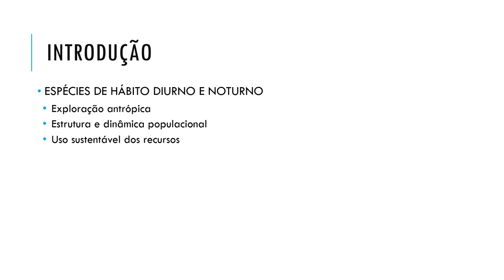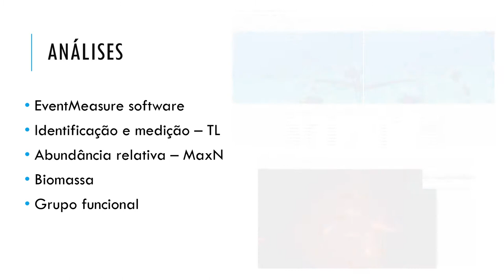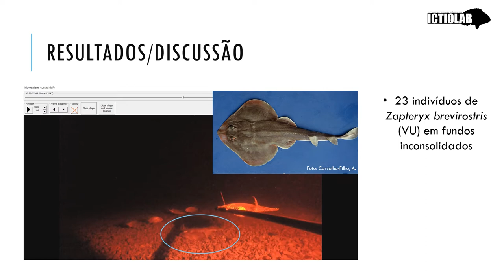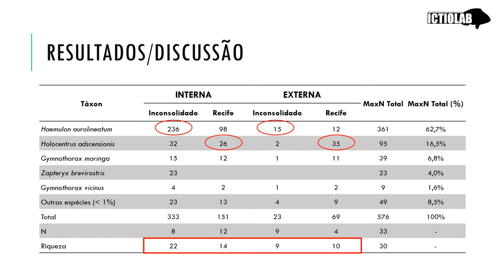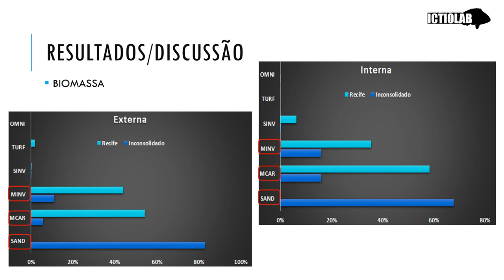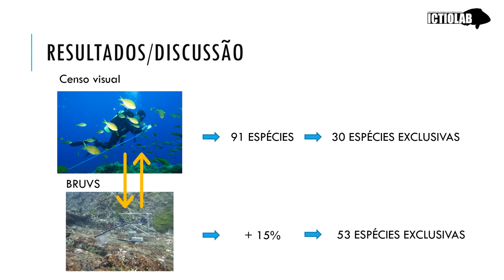COMMUNITY STRUCTURE AND SPATIAL DISTRIBUTION OF NOCTURNAL FISH ON A ROCKY REEF IN SOUTHWEST ATLANTIC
Stephanie Duarte Tabosa Delfino; Vinicius L. Soares; Caio R. Pimentel; Moysés C. Barbosa; Kurt Schmid; Tommaso Giarrizzo; Carlos Eduardo L. Ferreira; Jean-Christophe Joyeux.

Many reef fish species occupy different areas during the day and night. It is important to know how these species use their habitats, not only during the day, but also at night, to understand the structure and population dynamics and therefore manage fisheries resources in a sustainable way. Thus, using Baited Remote Underwater stereo-Video Systems (stereo-BRUVS), 33 nocturnal samples were performed in the Marine Extractive Reserve of Arraial do Cabo, Brazil, in order to describe the taxonomic and functional structure of the fish assemblages. For each sample the relative abundance and biomass of species were calculated. The influence of the environmental factors Region (influenced vs. not influenced by upwelling), Substrate (consolidated vs. unconsolidated) and Depth were assessed by Permutational Analysis of Variance (PERMANOVA). Twenty-one families represented by 576 individuals were registered. Region and Substrate significantly influenced the nocturnal ichthyofauna distribution and the biomass of functional groups. The region least influenced by the upwelling presented greater abundance and species richness in relation to the region most directly affected. In functional terms, nocturnal fish assemblages in both regions were formed mainly by sandy bottom foragers, macrocarnivores and mobile invertebrate feeders. The only threatened species detected was Zapteryx brevirostris. Although it is not targeted by fisheries, this species is intensely caught as bycatch, mainly by trawl fishing. This study is one the first to consider nocturnal components of the fish community enabling a greater understanding of the structure and distribution of these assemblage that are under heavy fishing pressure. Our data is necessary to assist new management measures, reinforcing one the extractive MPA main objectives which is to guarantee sustainable use and conservation of natural resources.